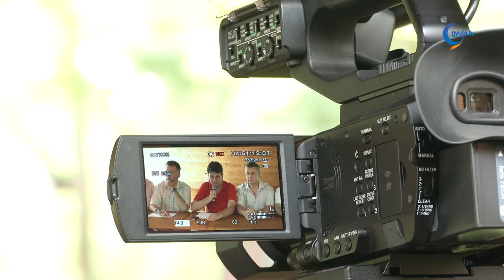Új távlatok nyílhatnak a vízitúrázás előtt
Közös sajtótájékoztatót tartott a Körös völgy több településének polgármestere vasárnap reggel, a békési Dánfokon. A több területen együttműködő települések ezúttal a vízitúrázás területén érhetnek el eredményeket. Gajda Róbert kormánymegbízott jelentette be, hogy a Magyar-Kajak Kenu Szövetség pályázatának köszönhetően150-170 millió forint értékben valósíthatnak meg olyan infrastrukturális fejlesztéseket, melyek a térségi vízitúrázás céljait szolgálják.

A program révén Békésen a kikötőt fejlesztenék, Doboz szanazugi részén az önkormányzati üdülőtelken sátorozási lehetőséget teremtenének, Gyulán a vízi túrázók számára kíséretet biztosító motoros hajót és egyéb eszközöket kaphat a város, melynek polgármestere, Görgényi Ernő nagy lehetőségként értékelte a pályázatot.

A Bejárható Magyarország program részeként a kajak-kenu szövetség már beadta a Békés megyét, azon belül 12 helyszínt érintő pályázatot. A várhatóan idén ősszel elkezdődő, és 2017 végéig befejeződő program a következő évben a megye további településeivel, többek között Szarvassal, Békésszentandrással, Körösladánnyal bővül.